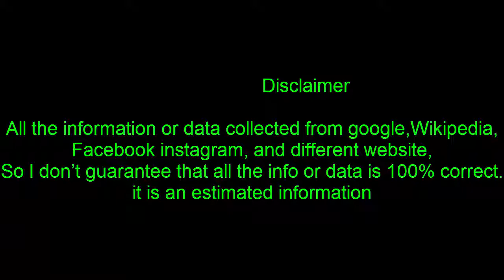Another new route for Tesla Its first electric semi tractor trailer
After more than a decade of making cars and SUVs — and, more recently, solar panels — Tesla Inc. wants to electrify a new type of vehicle: big trucks.
The company unveiled its new electric semi-tractor-trailer Thursday night near its design center in Hawthorne, California.